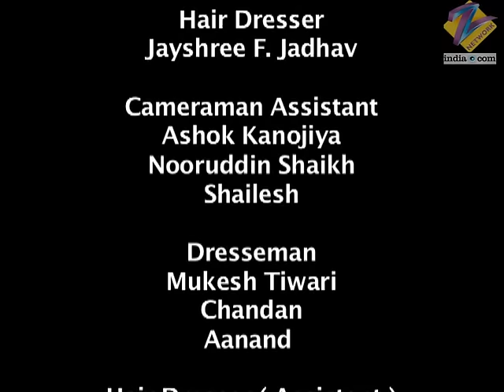Chhoti Bahu | Ep.205 | क्या Radhika कर पाएगी वापस मंदिर में मूर्ति स्थापित? | Full Episode | ZEE TV